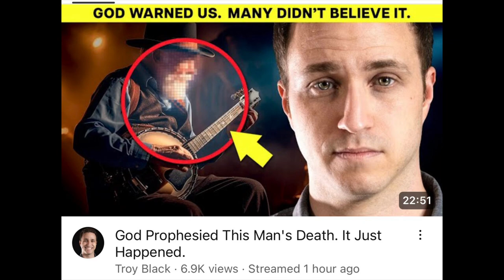I CAUGHT A FALSE PROPHET IN A LIE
I CAUGHT A FALSE PROPHET IN A LIE. Well I have caught false prophet Troy Black in a lie again. Yesterday Troy Black made a video claiming his prophecy came true. In the video false prophet Troy Black talks about how God showed him the death of a famous Bluegrass singer or banjo player. His name of Terry Baucom. Terry was diagnosed with Lewy Body Dementia and was very sick.

With this disease one is expected to live 5 to 7 years if that. So this false prophet Troy Black most likely saw the news of this guy and figured he could make a winning prophecy out of it. Because he knows most of his followers will not check into his words. They are lazy and believe anything this man says.

But God sees the lies from people like Troy and others and He will deal with them in due time. If you are following people like Troy please repent before it's too late. Until the next video take care and God bless! New to the channel?